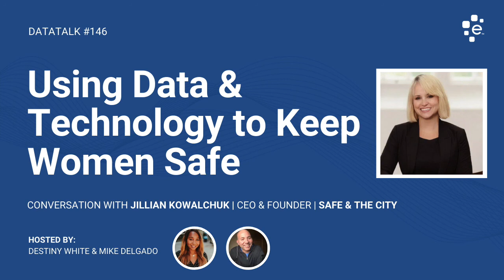Using Data & Technology to Keep Women Safe w/ Jillian Kowalchuk @Safe & the City (Ep. 146)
In this week’s DataTalk, we chat with Jillian Kowalchuk, CEO & Founder of Safe & the City, about her app, safety & violence trends happening today against women, and how to be a better ally to women. She also discusses the latest bill passed in the U.K. that deems misogyny as a hate crime, and how this change has impacted her work on the app.

Jillian Kowalchuk, BA, MSc is an award-winning entrepreneur as the Founder & CEO of Safe & The City, technology designing safety in digital and physical spaces. She was given the Exceptional Talent in Technology by the U.K. Home Office, was listed as the Top 20 Women in Data in the U.K., sits on the Commonwealth Businesswomen Executive Team and the Department for International Trade’s Global Entrepreneurial Programme Female Founders Advisory Board. Jillian is a TEDx speaker and business coach sharing her knowledge and experience of traveling to over 50 countries and breadth of knowledge on gender equality, tech4good, women in STEM to inspire and motivate others to take innovative action to solve meaningful problems. She holds an MSc in Public Health from London School of Hygiene & Tropical Medicine and a BA in Psychology and currently resides in London.

DataTalk is a weekly live video show and podcast featuring data science leaders at top organizations — including MIT, Caltech, United Nations, Gartner, Amazon, Dow Jones, etc. DataTalk is hosted by Mike Delgado, Director of Social Media at Experian, and Destiny White, Social Media Specialist at Experian.

Index
00:00 Intro
01:00 Work During COVID-19 & Communication
03:35 Safe & The City App Details
08:35 Safety & Violence Trends
11:40 Resources for Women
15:01 Racially-Motivated Violence During COVID-19
17:42 How Women Can Use Safe & The City
22:08 Trends in Crime in the U.K.
27:40 Aggregated Violence Trends
30:43 Jillian’s I-3 Intelligence Platform
34:03 Leveraging Data For Good Using I-3 Intelligence
36:42 Misogyny as a Hate Crime in the U.K.
41:16 Being a Better Ally to Women
43:48 How Data Scientists Can Get Involved